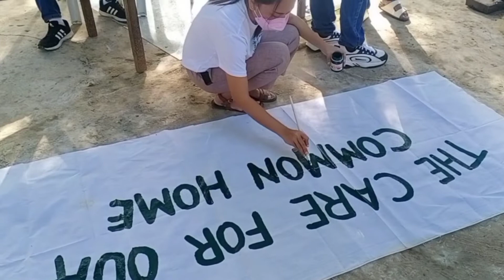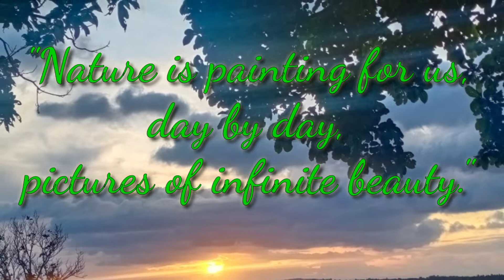ENVIRONMENT PLUS ART SEMINAR WORKSHOP | LAUDATO SI | CONNECTING MAN, NATURE, GOD| SAVE MOTHER EARTH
The Environment plus Art Seminar Workshop is an activity of the Sto. Niño Parish of Poro, Camotes for the Jubilee for Youth. This is a two-day activity with lectures and workshop about connecting Man, Nature, God which is part of the Celebration of the 500 years of Christianity in the Philippines, which aims to promote THE CARE FOR OUR COMMON HOME. This was held on November 29-30, 2021 at the Laudato Si Center, Cansuting, Mercedes, Poro, Cebu.